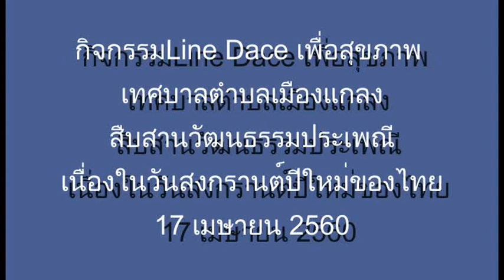Line Dace เพื่อสุขภาพเมืองแกลง สืบสานประเพณีสงกรานต์ ปีใหม่ไทย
Line Dace เพื่อสุขภาพเมืองแกลง สืบสานประเพณีสงวกรานต์ ปีใหม่ไทย
17 เมษษยน 2560 โดยครูเพ็ญ พงศธร  วงศ์รักษ์